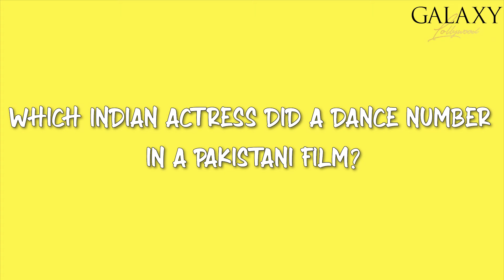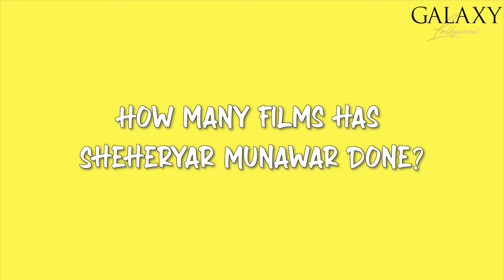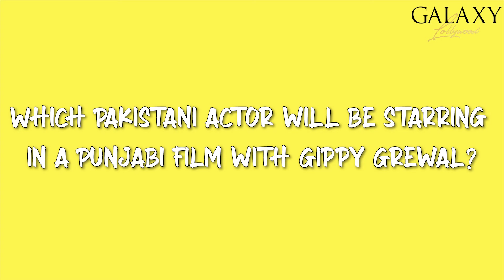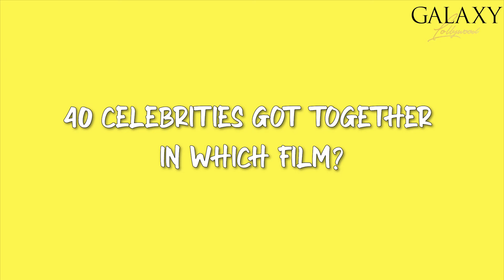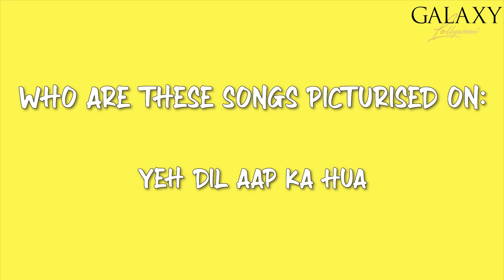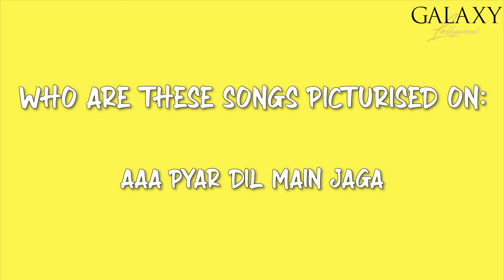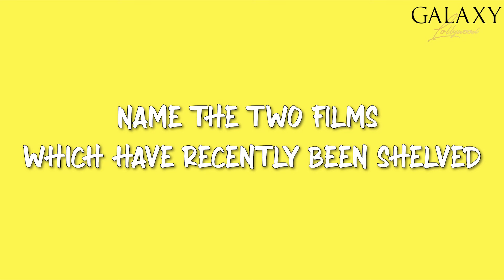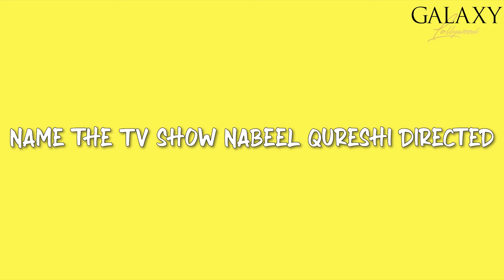Fahad Mustafa And Mahira Khan Play The Lollywood Quiz | Quaid-e-Azam Zindabad | Galaxy Lollywood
Fahad Mustafa and Mahira Khan, stars of upcoming film Quaid-e-Azam Zindabad, play the Lollywood Quiz with Galaxy Lollywood. 'Quaid-e-Azam Zindabad' is a Pakistani film directed by Nabeel Qureshi which releases nationwide today. The film stars Fahad Mustafa and Mahira Khan in leading roles.

Galaxy Lollywood is an award-winning online entertainment portal and content creating platform, providing all the latest news, reviews, interviews, and much more from the Pakistani Entertainment
Industry.